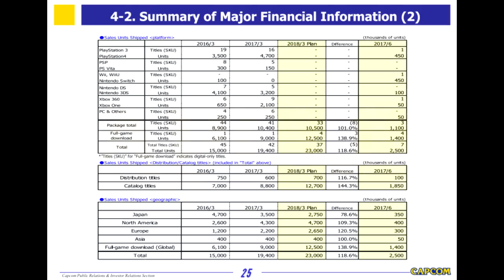Capcom Appears to be All-In on Switch After Ultra Street Fighter 2 Became a Smash Hit